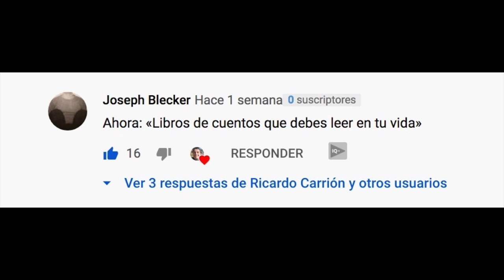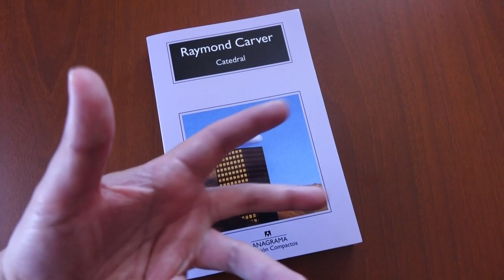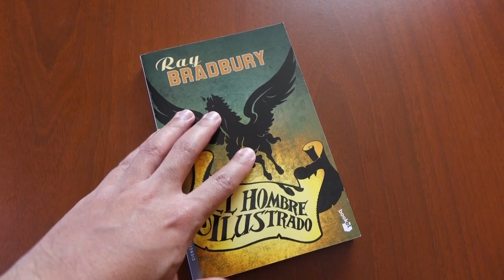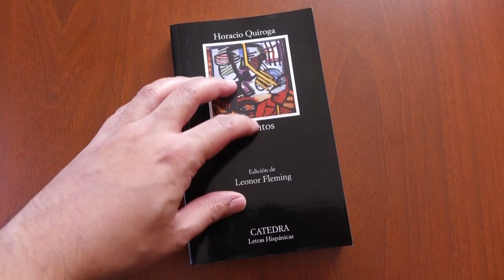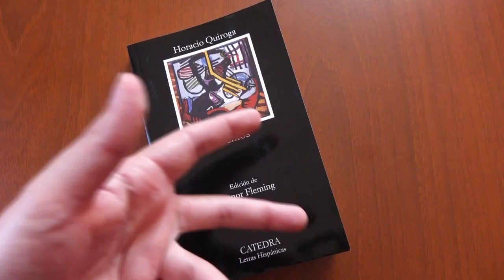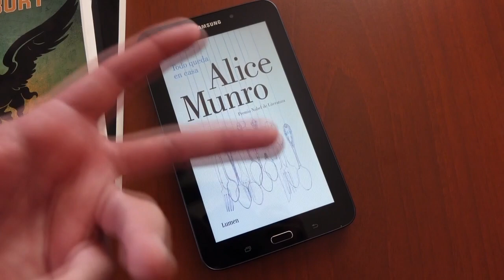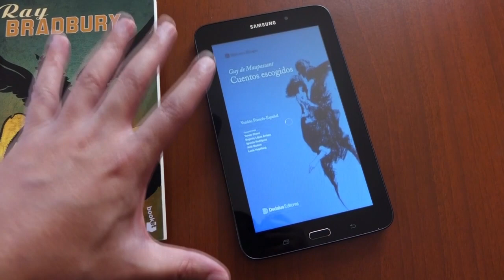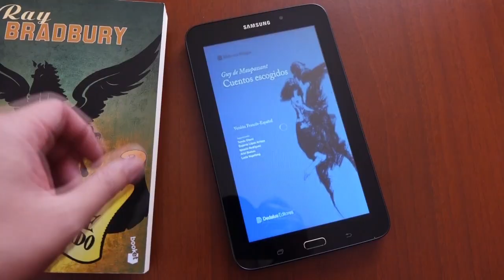Top: 5 libros de CUENTOS que DEBES LEER alguna vez en tu vida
En esta ocasión libros recomendados de relatos de grandes autores. Grandes cuentistas que hay que leer alguna vez en la vida. Fomento lector.

00:00 Intro
00:49 Catedral (Carver)
02:36 El hombre ilustrado
04:25 Horacio Quiroga
07:15 Todo queda en casa (Alice Munro)
08:32 Maupassant